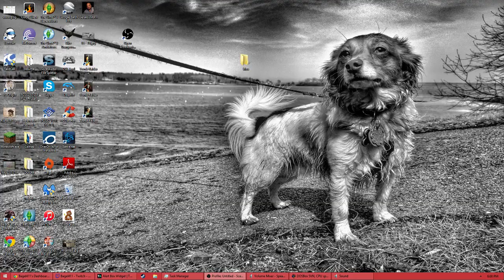Tomb Raider 1 PC edition